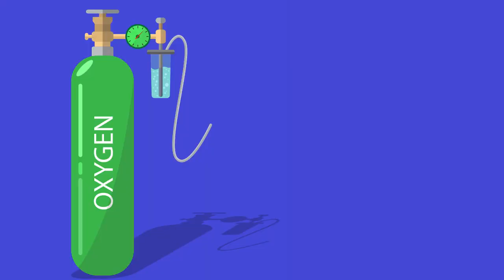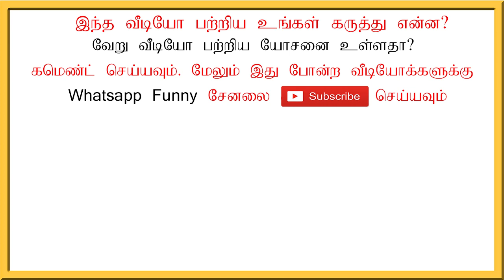ஆக்சிஜன் பற்றிய தகவல்கள்